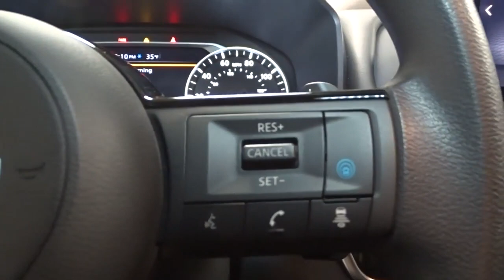2022 Nissan Rogue Hillside, Newark, Union, Elizabeth, Springfield, NJ 420223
2022 Nissan Rogue available in Hillside, New Jersey at Route 22 Nissan. Servicing the Newark, Union, Elizabeth, Springfield, NJ area.

The Smart Way to Buy! Are you tired of hidden fees and bogus rates ruining your search process? Now there's a way to avoid all of the nonsense Introducing the smart way to buy from Route 22 Nissan the most trusted and respected Nissan dealer in New Jersey serving Hillside, Newark, Irvington, Elizabeth, Union, Springfield, Woodbridge, Roselle Park, Linden and North Plainfield. Advantages of the smart way to buy are endless. There is no pressure throughout your search. You can finally feel at ease when purchasing a car since there are no hidden fees, there are no surprises no gimmicks revealed when you finally make a decision. Route 22 Nissan salespeople are direct and value your time, so there is no back and forth or confusion we know it's necessary for you to feel comfortable during the buying process and want to earn your trust. This Nissan includes: [B92] BLACK SPLASH GUARDS (SET OF 4) (PIO) [B93] CHROME REAR BUMPER PROTECTOR (PIO) [L92] FLOOR MATS W/1-PIECE CARGO AREA PROTECTOR Floor Mats *Note - For third party subscriptions or services, please contact the dealer for more information.* Want more room? Want more style? This Nissan Rogue SV is the vehicle for you. Save money at the pump with this fuel-sipping Nissan Rogue. When driving an all wheel drive vehicle, such as this Nissan Rogue SV, superior acceleration, traction, and control come standard. Thank you for giving us the Opportunity for helping you with your New or Used Car purchase. Route 22 Nissan makes every effort to verify all equipment and features on each and every vehicle.Please understand this may be provided by 3rd parties please verify with the dealership for accuracy.
2 LCD Monitors In The Front,Radio: AM/FM -inc: 6 speakers, NissanConnect featuring Apple CarPlay and Android Auto, 8 color display w/multi-touch control, SiriusXM satellite radio, 2 illuminated USB connection ports (1 type-A, 1 type-C), Bluetooth hands-free phone system, streaming audio via Bluetooth, hands-free text messaging assistant,Integrated Roof Antenna,Radio w/Seek-Scan, Clock, Steering Wheel Controls and Radio Data System,Wheels w/Machined w/Painted Accents Accents,Perimeter/Approach Lights,Deep Tinted Glass,Lip Spoiler,Tailgate/Rear Door Lock Included w/Power Door Locks,Steel Spare Wheel,Liftgate Rear Cargo Access,Headlights-Automatic Highbeams,Clearcoat Paint,Chrome Side Windows Trim and Black Rear Window Trim,Body-Colored Door Handles,Intelligent Auto Headlights (i-Ah) Auto On/Off Aero-Composite Led Low/High Beam Daytime Running Auto High-Beam Headlamps w/Delay-Off,Black Bodyside Cladding and Black Wheel Well Trim,Tires: 235/60R18 All Season,Compact Spare Tire Mounted Inside Under Cargo,Black Grille w/Chrome Surround,Speed Sensitive Variable Intermittent Wipers,Body-Colored Front Bumper w/Metal-Look Bumper Insert,Black Rear Bumper w/Metal-Look Rub Strip/Fascia Accent,Wheels: 18 Aluminum Alloy,Galvanized Steel/Aluminum/Composite Panels,Body-Colored Power Heated Side Mirrors w/Manual Folding and Turn Signal Indicator,Fixed Rear Window w/Fixed Interval Wiper, Heated Wiper Park and Defroster,LED Brakelights,Rear Cupholder,Driver Seat,Delayed Accessory Power,4-Way Passenger Seat -inc: Manual Recline and Fore/Aft Movement,Front Map Lights,2 12V DC Power Outlets,Power Door Locks w/Autolock Feature,Perimeter Alarm,Trip Computer,FOB Controls -inc: Cargo Access and Remote Engine Start,Interior Trim -inc: Metal-Look Door Panel Insert and Chrome/Metal-Look Interior Accents,Cargo Area Concealed Storage,Cloth Seat Trim,Full Cloth Headliner,HVAC -inc: Underseat Ducts and Console Ducts,Systems Monitor,Power 1st Row Windows w/Driver 1-Touch Up/Down,Remote Keyless Entry w/Integrated Key Transmitter, Illuminated Entry, Illuminated Ignition Switch and Panic Button,Urethane Gear Shifter Material,Front Cupholder,Cruise Control w/Steering Wheel Controls,Vinyl Door Trim Insert,Manual Tilt/Telescoping Steering Column,Carpet Floor Trim,Proximity Key For Doors And Push Button Start,Day-Night Rearview Mirror,Gauges -inc: Speedometer, Odometer, Engine Coolant Temp, Tachometer, Trip Odometer and Trip Computer,Air Filtration,Front Bucket Seats -inc: 8-way power driver seat w/2-way lumbar support, 4-way adjustable front passenger seat and front seat back storage,Distance Pacing w/Traffic Stop-Go,Fade-To-Off Interior Lighting,Glove Box,Analog Appearance,Cargo Space Lights,60-40 Folding Bench Front Facing Manual Reclining Fold Forward Seatback Rear Seat,Full Floor Console w/Covered Storage and 2 12V DC Power Outlets,Engine I